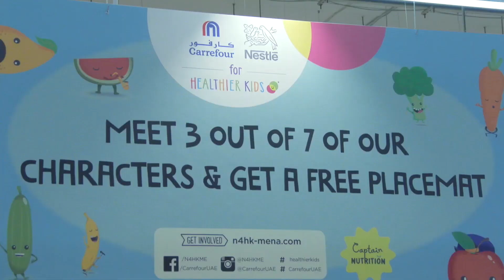شراكة بين متاجر كارفور ونستله الشرق الأوسط لمساعدة الأطفال على تبنّي نمط حياة صحية أكثر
ضمن سلسلة الجهود الرامية إلى المساهمة في تنشئة الأطفال على نظام غذائي صحّي، تشجّع مبادرة ’نستله أجيال سليمة‘ الأطفال على تناول المزيد من الخضار والفاكهة من خلال حملة "تعرفوا على أصدقائكم من الخضار والفاكهة" التي ستقوم متاجر كارفور الرائدة باستضافتها في الإمارات العربية المتحدة.

وسيتم تجسيد الدعوة للتشجيع على تناول المزيد من الخضار والفاكهة، من خلال عرض مميز لعدد من الشخصيات التي سيتم إحياؤها على شكل مجموعة متنوعة من الفواكه والخضار، تتناوب على الظهور في 12 متجرًا من متاجر كارفور الكبرى في الإمارات خلال عطلات نهاية الأسبوع، حيث سيتمّ تقديم أسماء هذه المجموعة وعرض أهم الفوائد التي تشتمل عليها بأسلوب مرح وجذاب.